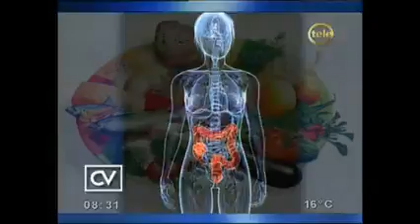Cáncer del colon, nuestros hábitos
Es una enfermedad por la que se forman células malignas (cancerosas) en los tejidos del colon que incluye cualquier tipo de neoplasias del colon, recto y apéndice. Se piensa que muchos de los casos nacen de un pólipo adenomatoso en el colon y en la mayoría de los casos, el diagnóstico del cáncer localizado es por colonoscopia. El tratamiento es por lo general quirúrgico, y en muchos casos es seguido por quimioterapia.
Los expertos señalaron que los factores dietéticos tienen una alta incidencia, en especial el tan arraigado consumo de carnes rojas y asadas a las brasas.
Otro factor de riesgo es la obesidad y el marcado sedentarismo de la población uruguaya que, después de los 40 o 50 años, fundamentalmente cuando hay antecedentes genéticos, debe comenzar a realizarse exámenes de riesgo para descartar la presencia de un pólipo o tumor.